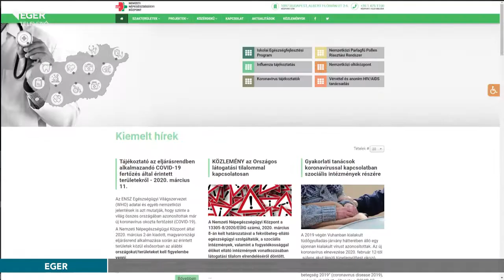A koronavírus intézkedéseiről értekeztek a térség polgármesterei - 2020.03.13.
A koronavírus-fertőzéssel kapcsolatos óvintézkedésekről értekeztek a környező települések polgármesterei. Nyitrai Zsolt Eger és térsége országgyűlési képviselője hívta össze a találkozót, melyet az érintett intézményvezetőkkel közösen tartottak meg pénteken Egerben.